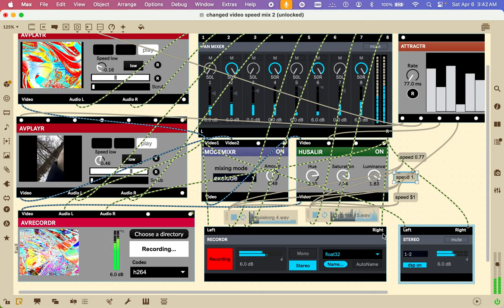[EPILEPSY WARNING] Screen Recording 2024 04 06 at 3 42 38 AM